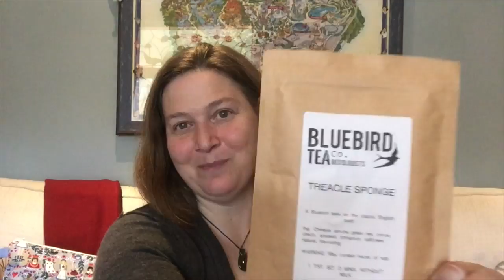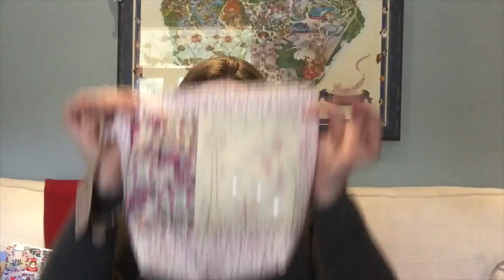Episode 54 - Sweater Shock